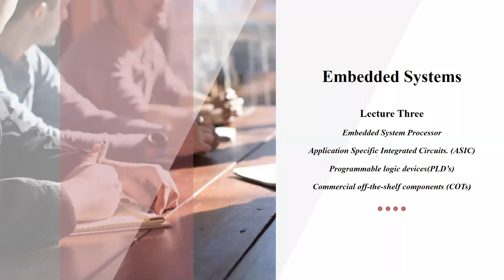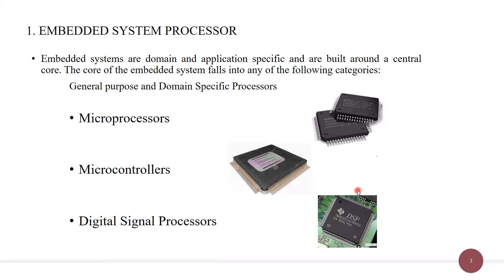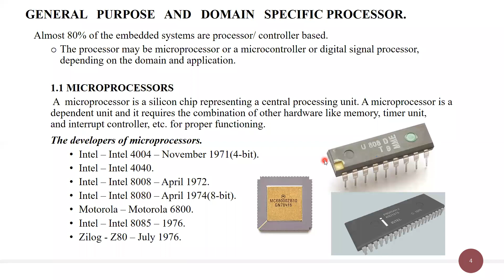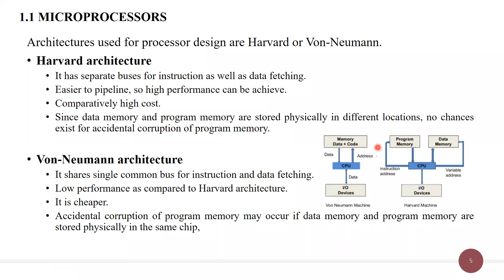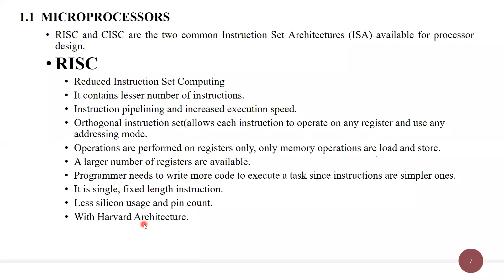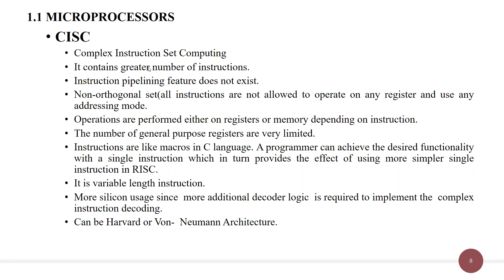Lecture 3 Embedded system Hared ware Part one